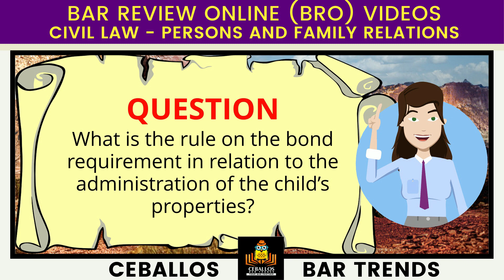BZN_CIV_2021_P29_B147_v2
Copy of